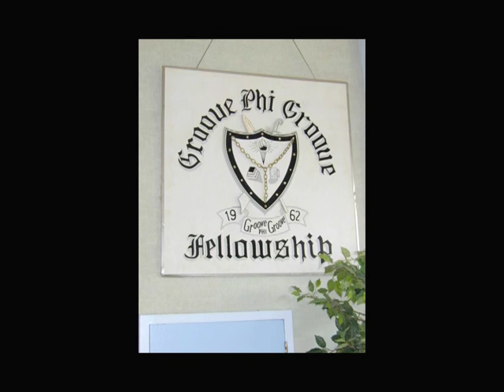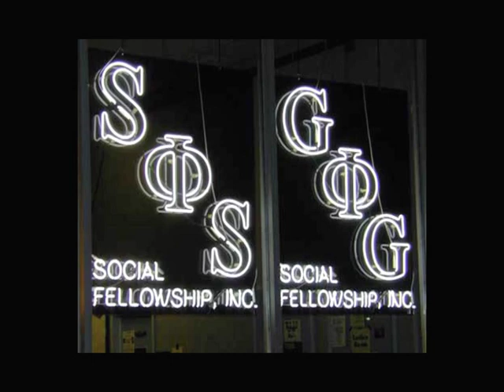Groove Phi Groove Slideshow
Pictures of Groove Phi Groove Fellowshipping